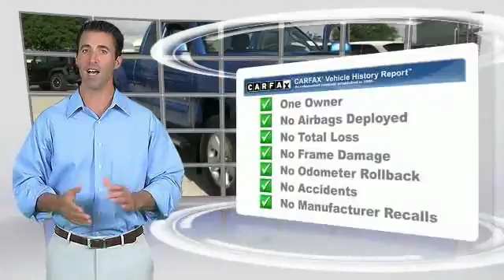2006 Toyota Tacoma Metairie LA 9TR15481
2006 Toyota Tacoma PreRunner

Lakeside Toyota
3701 North Causeway

CARFAX One-Owner. Clean CARFAX. Blue 2006 Toyota Tacoma PreRunner V6 RWD 5-Speed Automatic with Overdrive 4.0L V6 SMPI DOHC 4.0L V6 SMPI DOHC.Recent Arrival!Preferred Internet Customers!! PRINT THIS PAGE and HAND to CHAD STOWE, the used car Internet manager, upon arrival for internet SAVINGS. We look forward to hearing from you!!